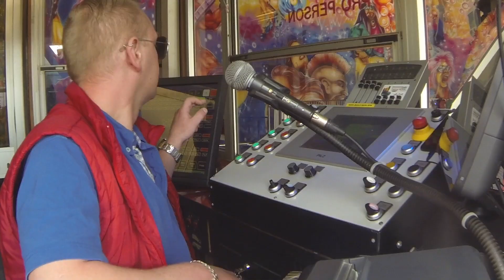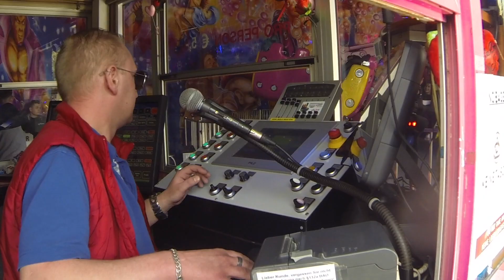Extasy + POV @ Wiener Prater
POV of an 8 minute cycle on Extasy, an 'Energy Storm' ride from Italian manufacturers Moser Rides. Found at Vienna's Wiener Prater amusement park. POV is followed by some off-ride shots, and an off-ride cycle. Expertly operated in showman style by 'Mr Extasy', Robert Pichler. Jump to 08:23 to skip the POV.